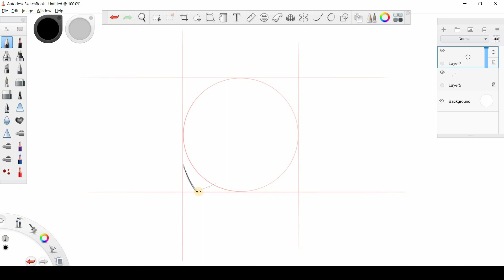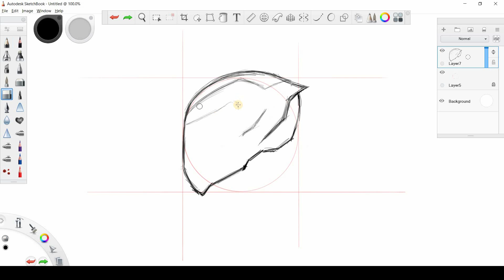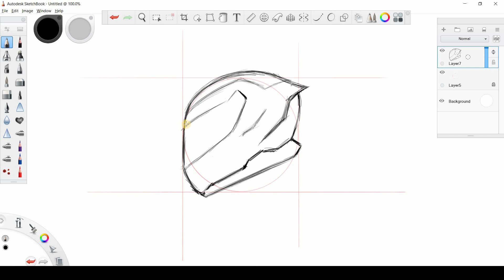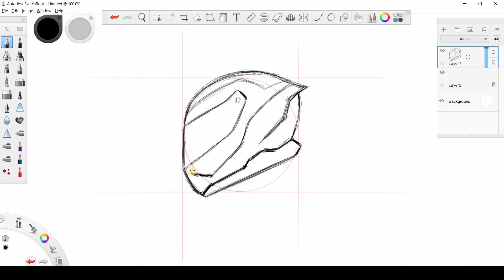Speed Run Sketching of Racing Helmet in Autodesk Sketchbook Part - 1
Hello Viewer, here the video of helmet sketching from circle proportion method with basic side view point.